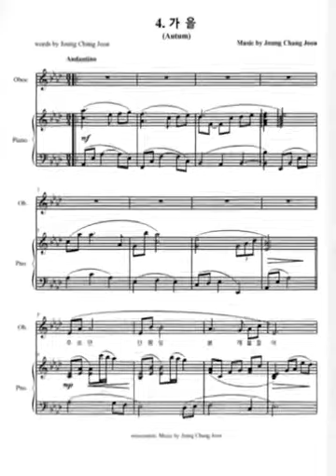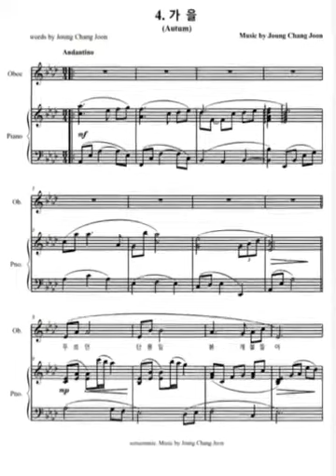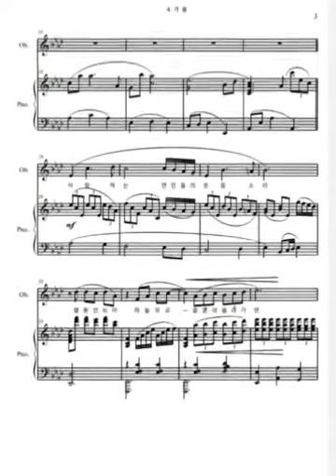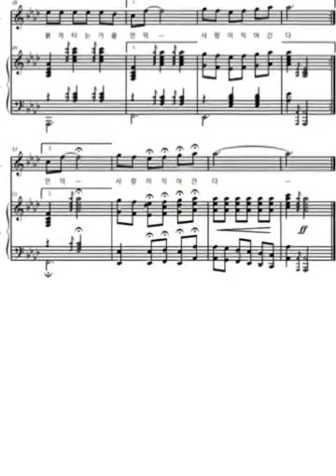가을 🎶 가곡 서정가곡 대중가곡 창작가곡 정창준 작사 작곡 피아노와 오보에 선율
가을

정창준 작사
정창준 작곡

푸르던 단풍잎
붉게 물들어
꽃 눈 되어
마중 바람에 나부낀다.

푸르던 은행잎
노랗게 물들어
꽃 눈 되어
내 위에 떨어져 싸인다.

사랑하는 연인들의
웃음소리
별 풍선 되어
하늘 위로 끝없이 올라가면

우~ 우~ 우~ 우~
아~ 아~ 아~ 아~

붉게 타는 가을 들녘
사랑이 익어간다.
붉게 타는 가을 언덕
사랑이 익어간다.

*해마다 찾아오는 가을~
2020년 코로나시대의
가을은 그 어느 때 보다
내 눈 속에 들어왔다.
시간적인 여유에서 일까?
걸으며 눈에 들어온
자연의 아름다움에
스치는 지난 시간들의
상념들을 떨쳐내고
눈으로 그려지는 풍경들을
마음의 느낌으로 표현했다.